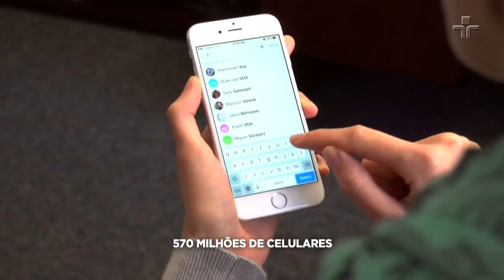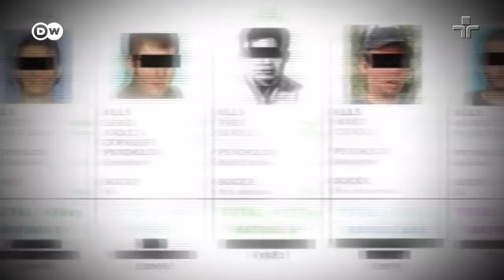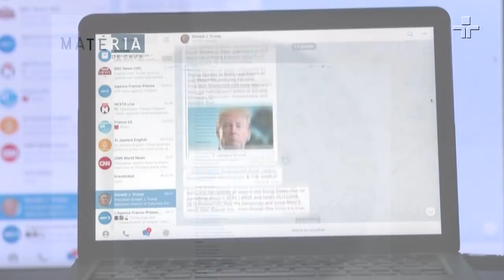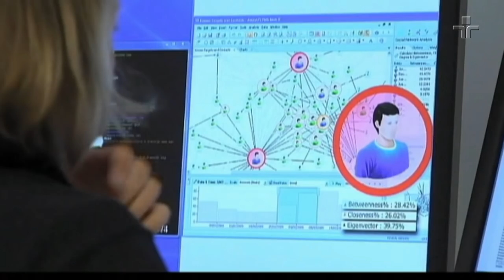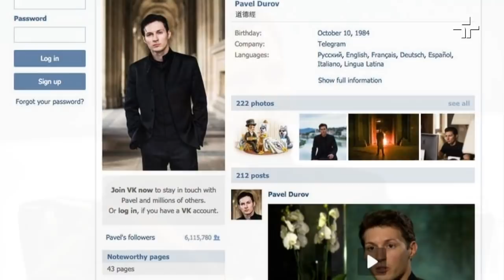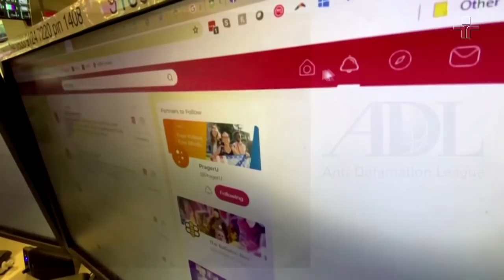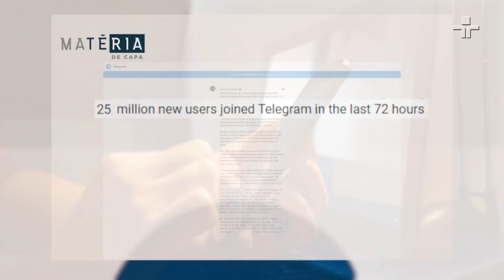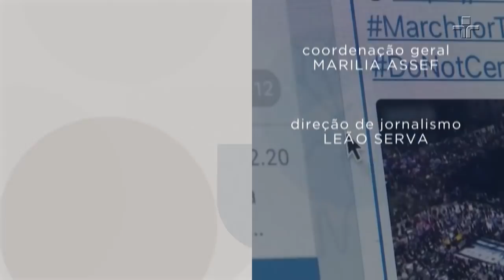Matéria de Capa | A Batalha nas Redes | 25/07/2021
Quem é esse misterioso personagem que comanda uma das maiores redes de comunicação global, já foi expulso da Rússia e não está nem aí para governos ou a ideia da existência de estados ou países? Aos 36 anos, Pavel Durov, criador do Telegram, tem uma fortuna na casa dos bilhões e ficou conhecido como o Zuckerberg da Rússia. Mas teve que deixar o país ao entrar em choque com poderosos do regime. Tudo sobre o assunto nesta edição do Matéria de Capa.